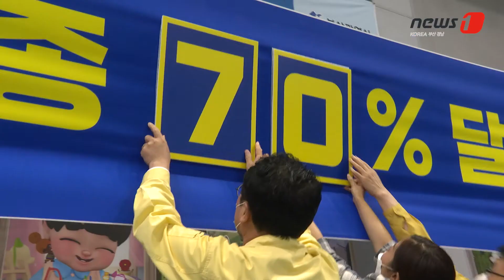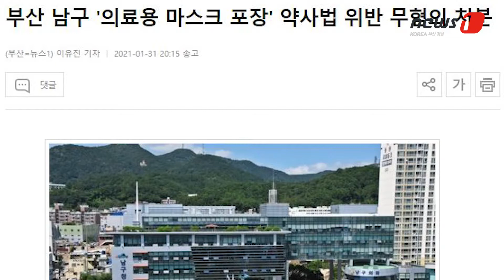[코로나19 돌파구정을 말한다]박재범 "마스크 100만장 수입 어려움 많았지만 뿌듯"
“‘함께 맞는 비’ 정신으로 구민들과 함께 멀리멀리 가고 싶습니다.”

박재범 남구청장은 직원들과 구민들이 모두 마음을 모아줬기 때문에 지금까지 신종 코로나바이러스 감염증(코로나19) 상황을 견딜 수 있었다고 말한다.

부산 남구는 지난해 코로나19 발생 초기 마스크 대란이 발생했을 당시 ‘마스크 수입’을 추진해 모범사례를 만들었다.

또 안전한 코로나19 검사를 위한 ‘워크스루 부스’를 개발해 국제규격 특허권을 받는 등 K-방역모델의 표준이 됐다.

코로나19로 침체된 골목상권 활성화를 위해 지역화폐 ‘오륙도페이’와 영남권 최초 공공배달앱 ‘어디go’를 출시하기도 했다.

이러한 과정에서 우여곡절도 많았지만 박 구청장은 코로나19 극복, 남구의 미래먹거리 확보를 위해 구민과 함께 고민하고자 노력하고 있다.

뉴스1은 5일 그동안 코로나19를 겪으면서 있었던 위기상황, 극복사례, 앞으로의 계획 등에 대한 박 구청장의 생각을 들어봤다.